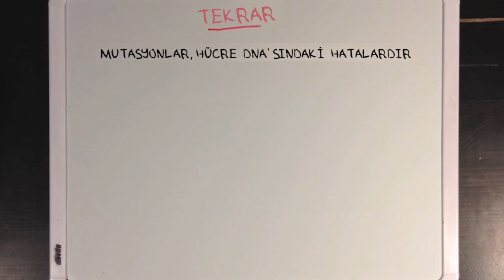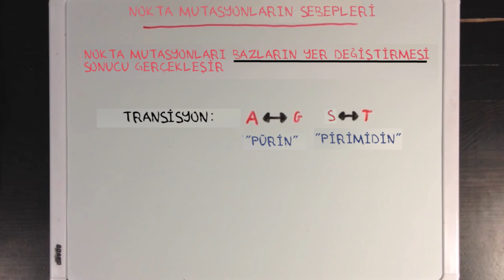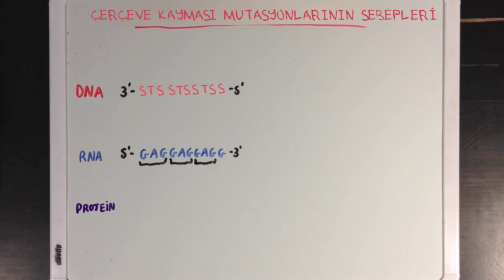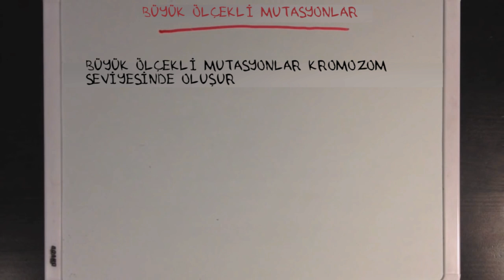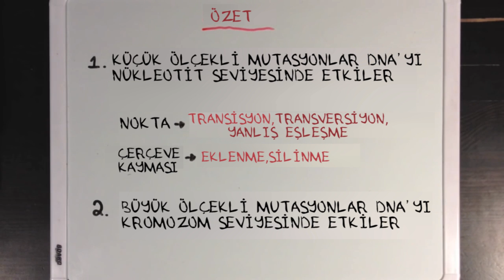Genetik Mutasyonların Sebepleri (Fen Bilimleri) (Biyoloji)